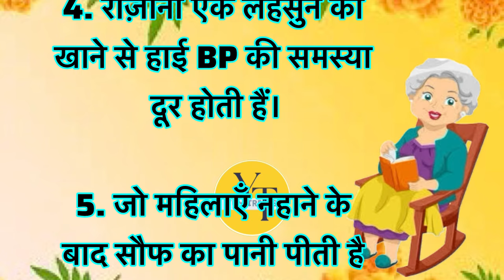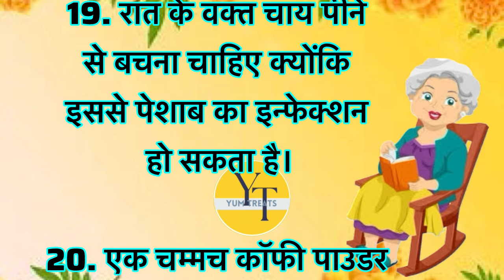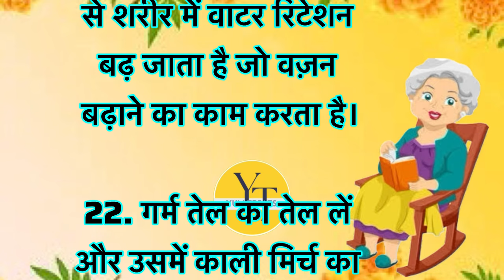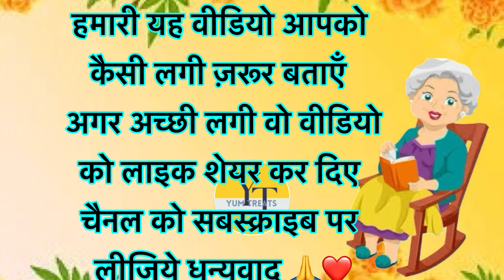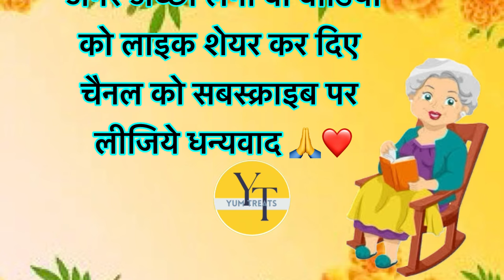केवल महिलाएँ ही सुने | ध्यान रखने योग्य जरूरी बाते-38 | lessonable quotes |motivational quotes#viral